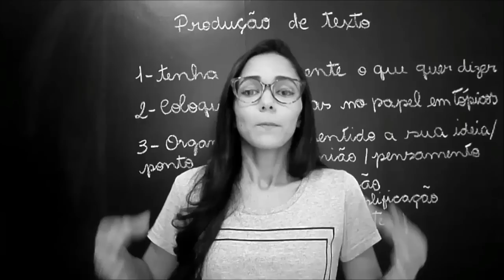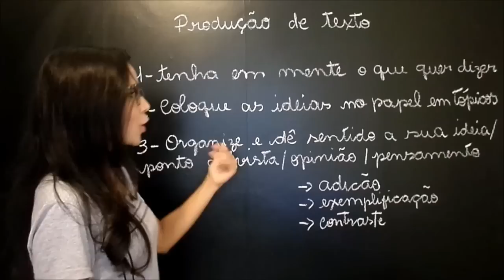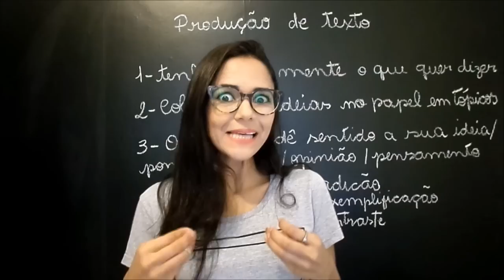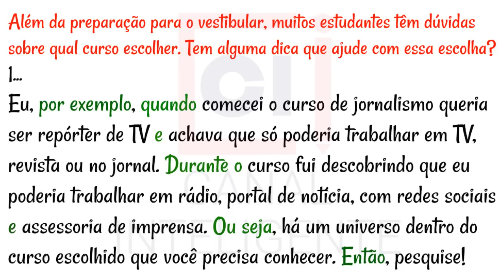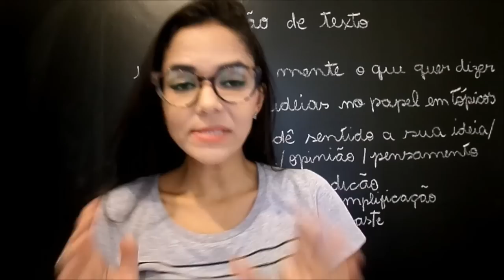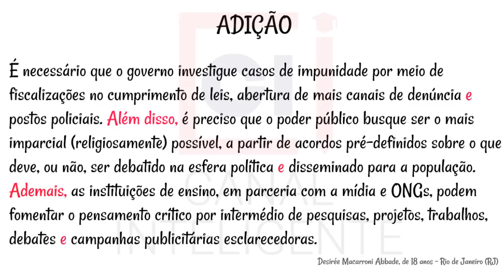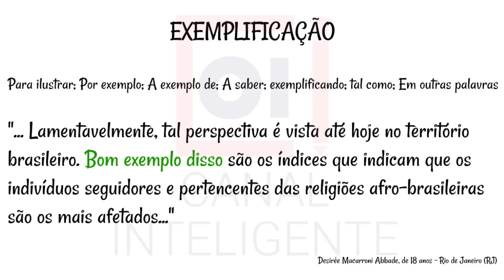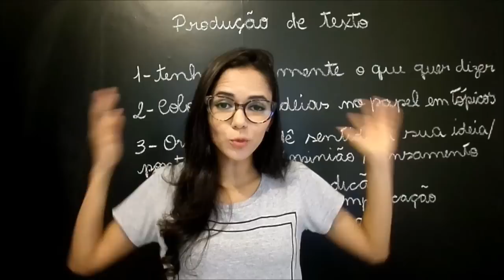REDAÇÃO: Aprenda a colocar as ideias no papel | Curso de Redação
Tem dificuldade para colocar as ideias no papel? Não consegue organizar o pensamento? Não sabe o que falar? Como começar?

Essa aula de hoje do Curso de Redação é para você.